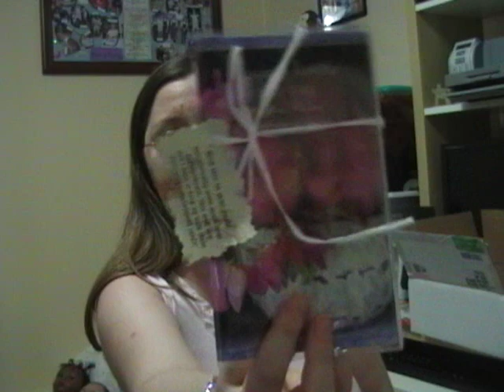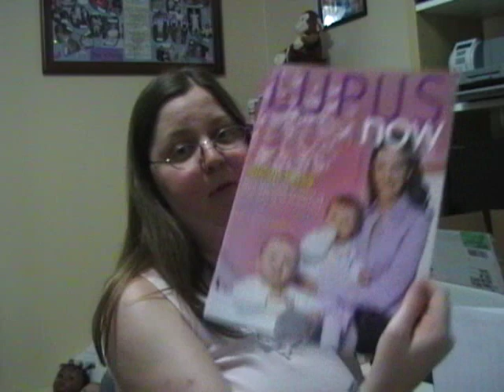August 31, 2010 - Lupus Vlog - Lupus Care Package and Fellow YouTubers